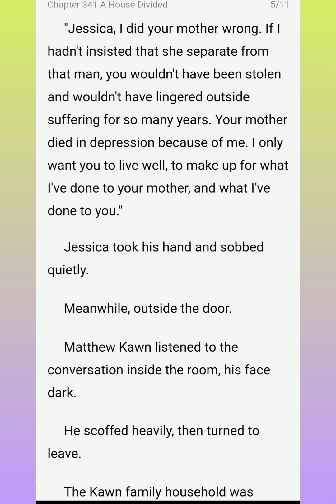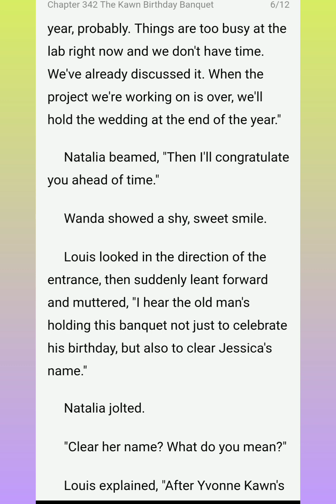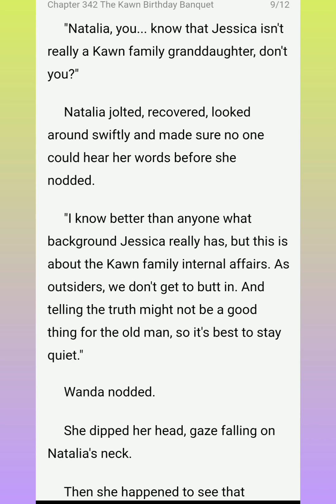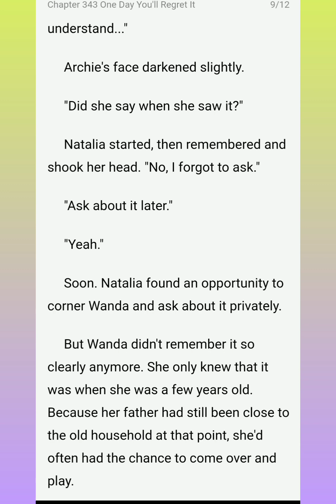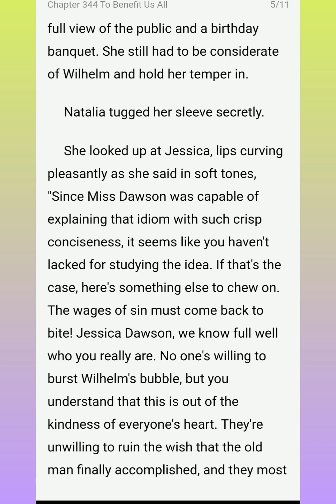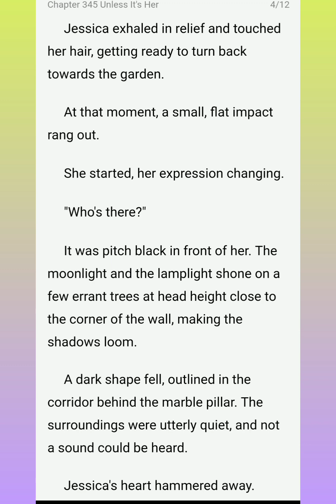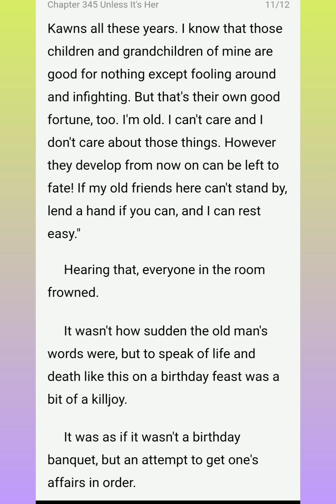Romantic Wife Chapters (341-345)